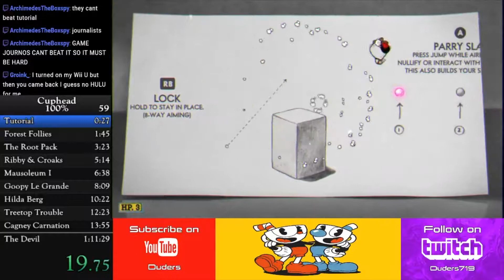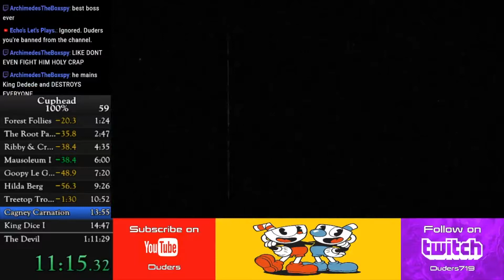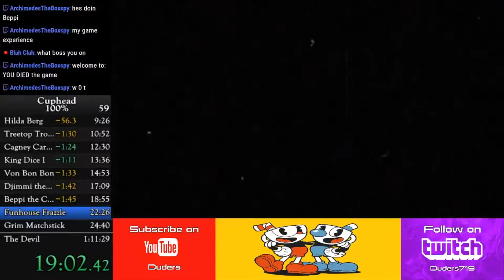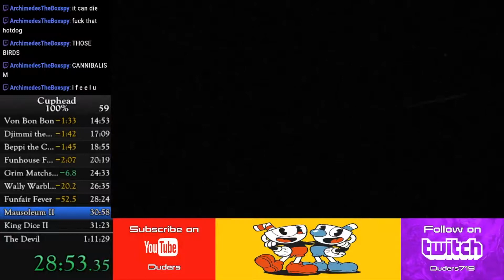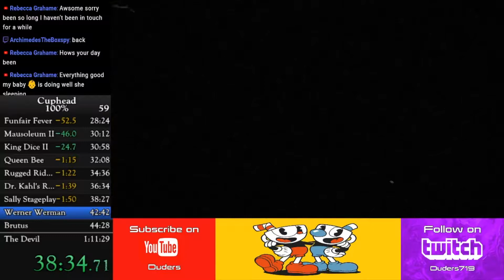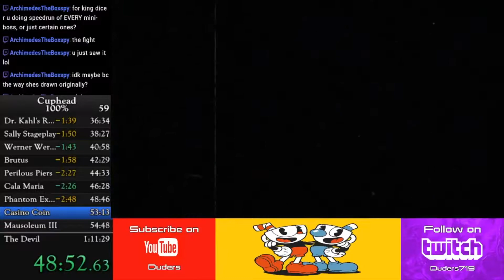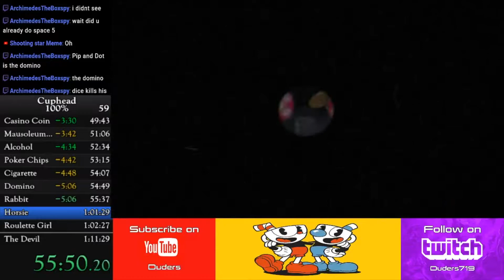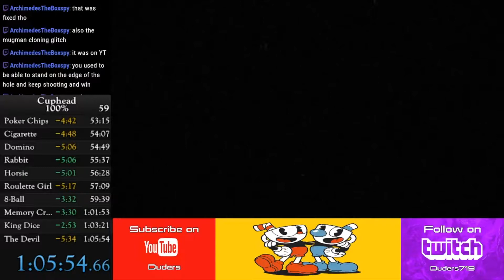Cuphead Speedrun - 100% (1:05:54)